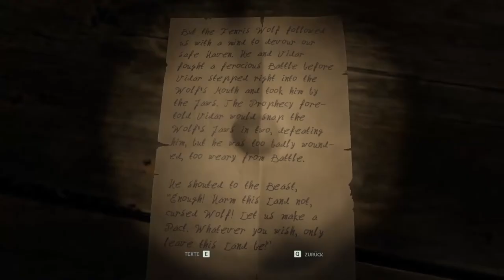THROUGH THE WOODS #10 * Der Wolf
Through the Woods Part 10 Der Wolf